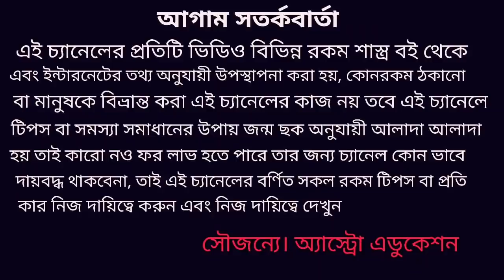kanya Rashi February 2020! কন্যা রাশি ফেব্রুয়ারি 2020 কেমন যাবে!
কন্যা রাশি ফেব্রুয়ারি মাস কেমন যাবে এই নিয়ে এই ভিডিওতে বিশদে আলোচনা করা হয়েছে ধন্যবাদ!